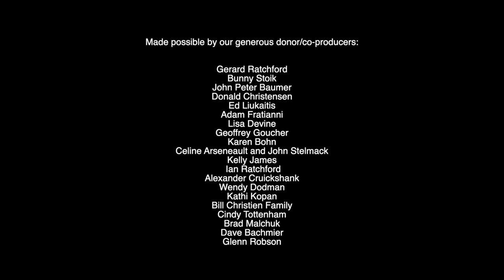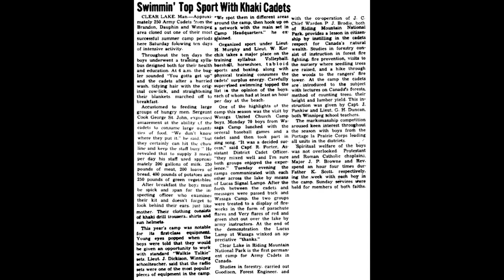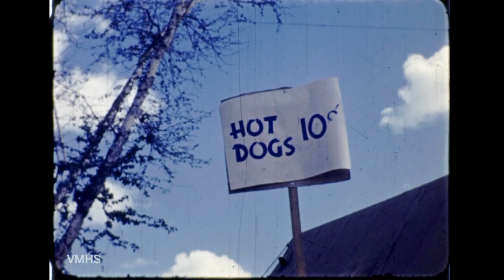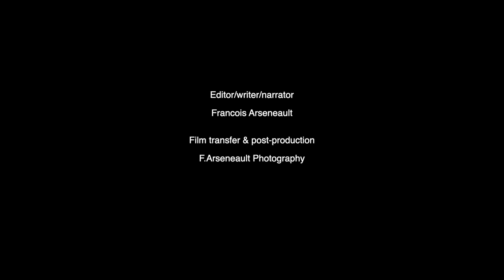Clear Lake Army Cadet Camp 1946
A documentary on Royal Canadian Army Cadets at Clear Lake Army Cadet Camp, Riding Mountain National Park Manitoba in 1946.
16mm original film no sound, 30 mins

A Vernon Military History Society/Vernon Cadet Camp Museum production